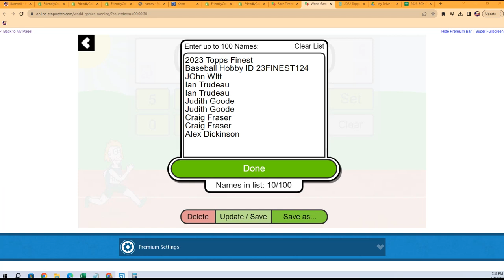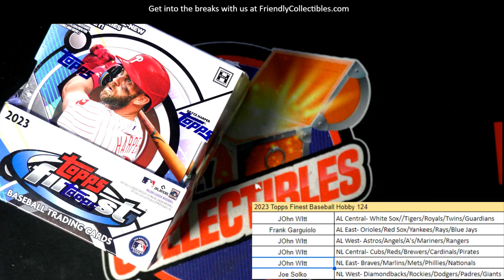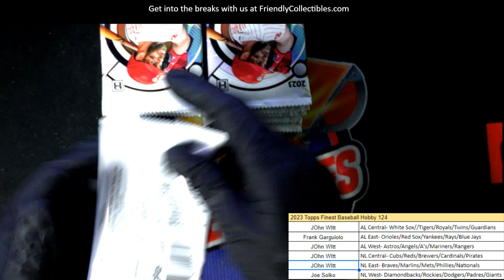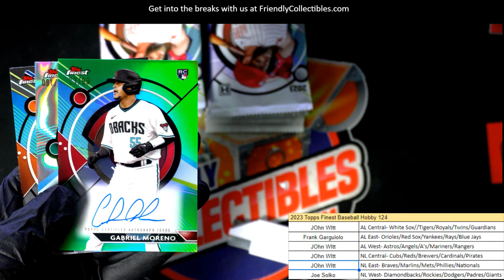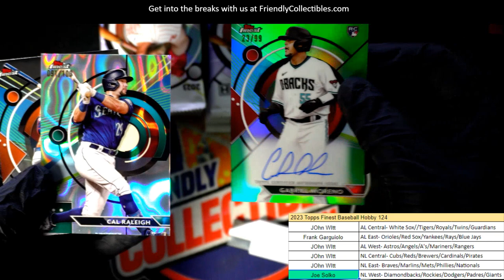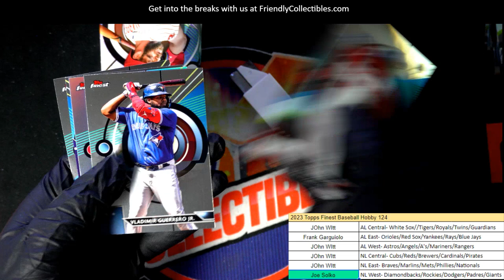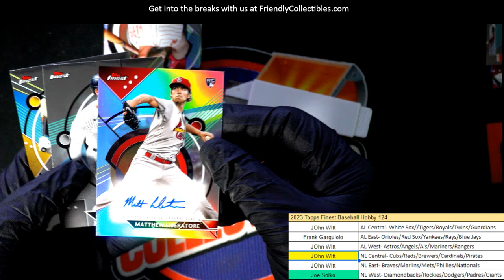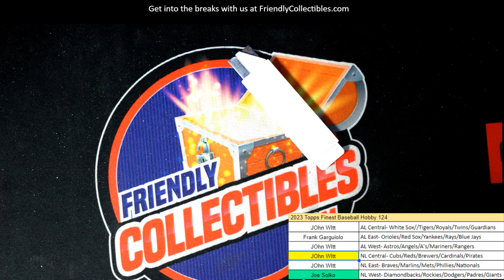2023 Topps Finest Baseball Hobby ID 23FINEST124